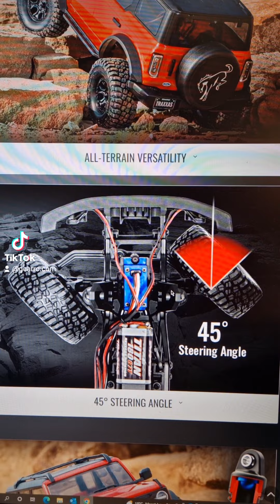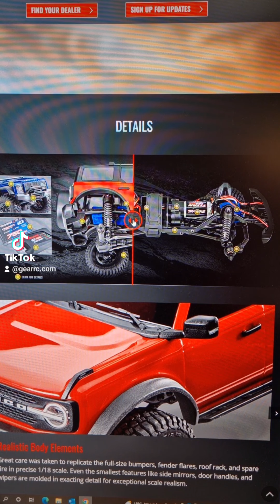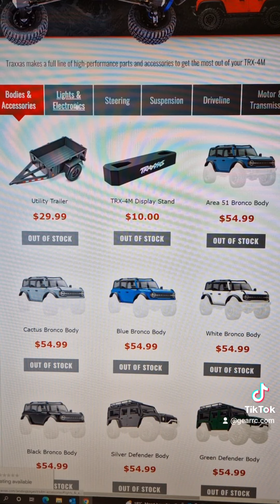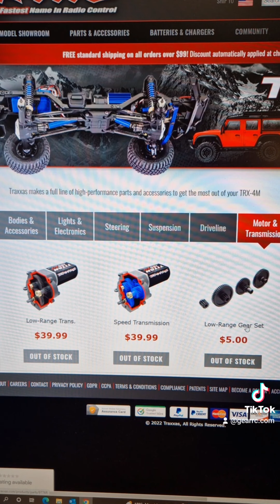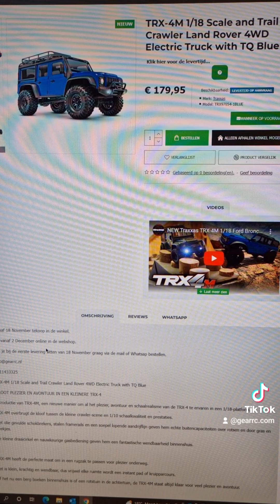Traxxas TRX-4M hoe te bestellen....